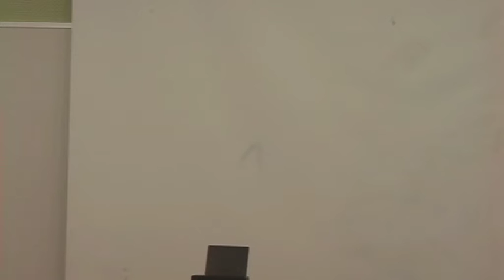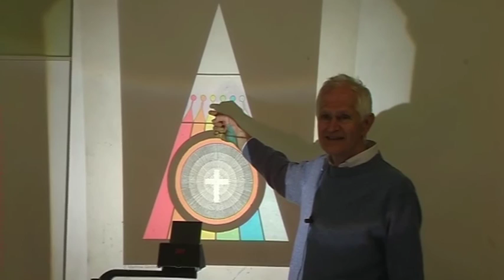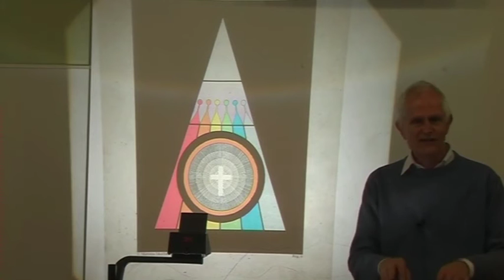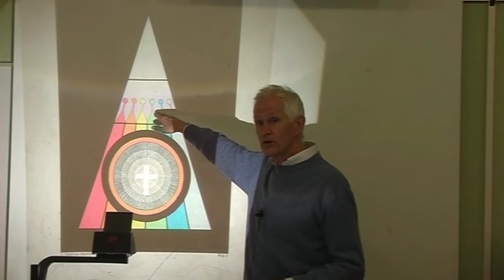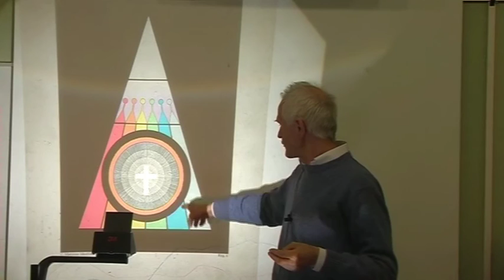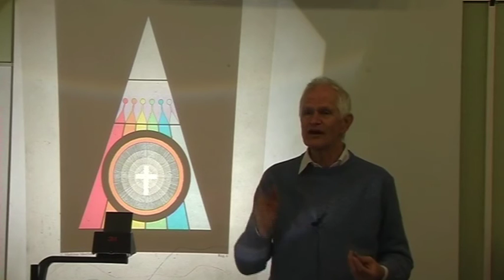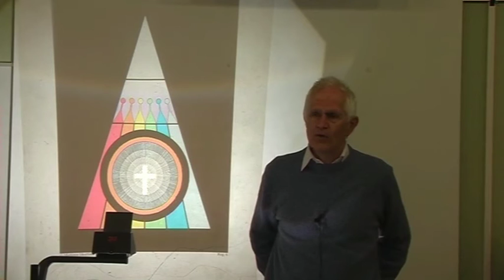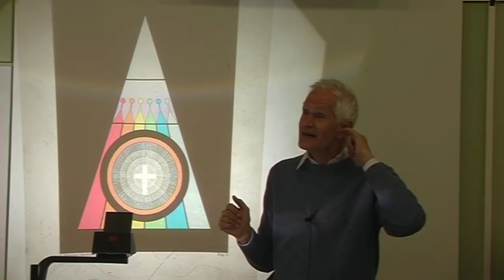58. Spørgetime om arv og miljø - med Ole Therkelsen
Spørgetime med Ole Therkelsen på Vækst-Højskolen Djursland, onsdag 28. marts 2007 efter foredraget: Skæbne, arv og miljø. Dette tema er også behandlet i Oles bog "Martinus, Darwin og intelligent design".

SKÆBNE, ARV og MILJØ
Er livet styret af tilfældigheder, eller er vi et produkt af arv eller miljø? - Kosmisk set styres livet af lovmæssigheder, så vi er selv helt ansvarlige både for de evner, vi har, for det miljø og de omgivelser, vi fødes ind i. Viden om de psykiske naturlove vil gøre det muligt for menneskene at få herredømme over deres mentalitet og efterhånden skabe et kærlighedens verdensrige på jorden.

Mine to CD-er:
1. Kosmiske lektioner (2006) 50 foredrag i MP3
2. FOREDRAG i 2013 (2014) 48 foredrag i MP3
Mine to bøger:
3. Martinus, Darwin og intelligent design (2007)
4. Martinus og den nye verdensmoral (2009)
kan købes i